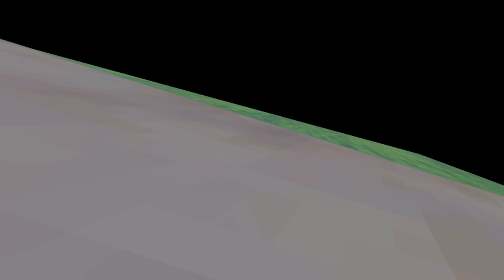The SECRET OLD Gorilla Tag VR Map You Don't Know About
This MASSIVE and forgotten map was made during the development of Gorilla Tag VR, and was made purposefully to be the BIGGEST MAP in Gorilla Tag history. It used to connect to SECRET TUNNEL too. Time to go for a hike in Gorilla Tag VR.

In this Gorilla Tag VR video, I check out an old secret map from the development of Gorilla Tag that is a 1km long hike mountain map. This forgotten map of Gorilla Tag VR used to connect to SECRET TUNNEL, and was made to be too big for the game, and maybe too laggy for some people. This old map was created by Lemming. This might've been a canceled new map for Gorilla Tag at one point, just a test, a random creation by Lemming, or something else entirely. This is the BIGGEST MAP in Gorilla Tag history. Gorilla Tag is the best free vr game on meta oculus quest, meta oculus quest 2,  meta quest pro, and steam vr virtual reality headsets.

Ruins
Amalgam

"Investigations"
"Scheming Weasel"
Gorilla Tag VR Secret Tunnel Map
Gorilla Tag VR Old Map